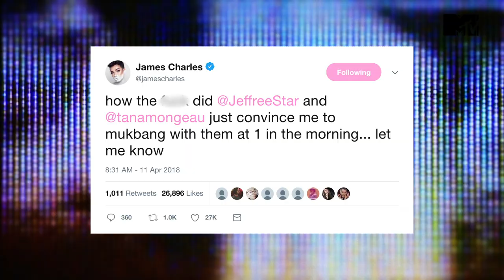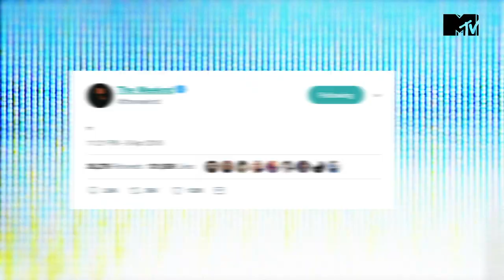Is The Weeknd Taking A Break From Music? | Hey Guys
The tenth episode of our new series - all about YOUTUBERS *looks at you* - is here, and this week Els Marshall is talking about the Weeknd's mysterious tweet. In other news, people are starting to film themselves eat for the world to watch! Weird. And finally, who is the yodelling kid... and how do you yodel?